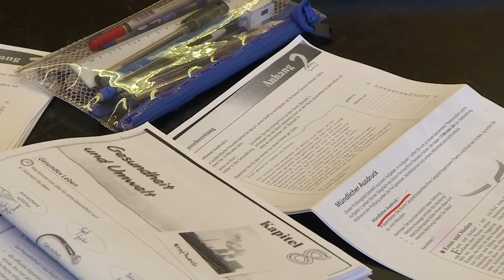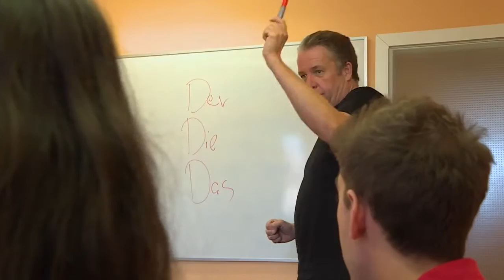Language School in Frankfurt - Sprachcaffe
Lux Media Novisad TV Broadcast